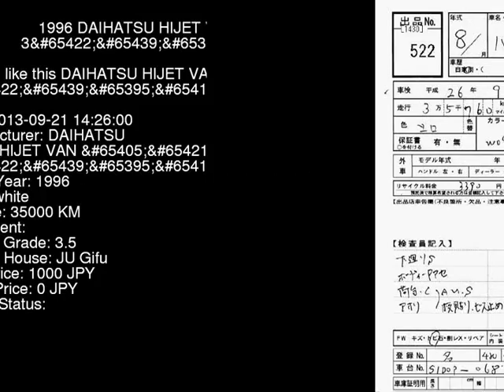1996 DAIHATSU HIJET VAN _3 S100P